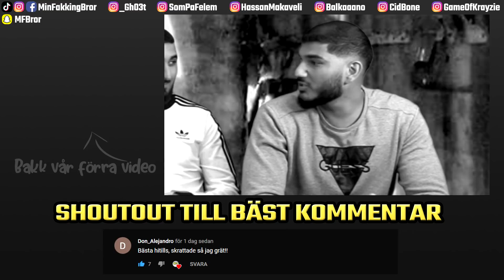REAGERAR PÅ GORDON RAMSAY INSULTS! *HAHAHA OMG!!!"